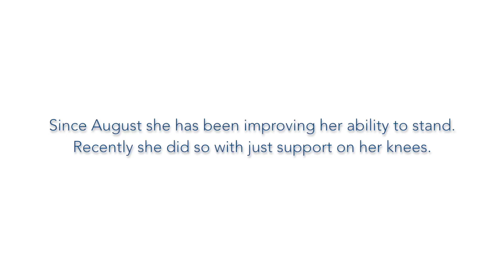T6 Spinal Cord Injury Milestone - Anakaren at Project Walk Las Vegas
Anakaren suffered a T6 spinal cord injury in July 2012. She has made multiple visits to our Las Vegas location and continues to see consistent progress each time. Recently she was able to balance standing with only knees blocked, something she's been working on since August. Great job Anakaren we are so proud of you!